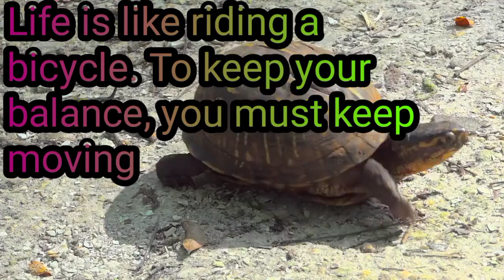Keep moving || Srini and ram || Motivational video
Life is like riding bicycle. To keep your balance, you must keep moving.
Believe yourself
Srini and ram Motivational video